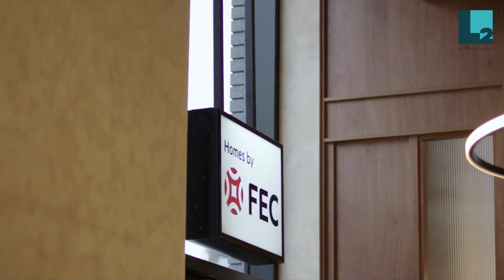曼徹斯特最大城市升級改造計劃 Victoria North | 第一期 Red Bank Riverside | 第一座 Falcon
Red Bank Riverside, Manchester
曼徹斯特核心大型屋苑首座Falcon
售價由£295,000
位於曼徹斯特中心，大型城市升級改造Victoria North區域。 與曼徹斯特市政府攜手打造，超過10億英鎊總投入，將興建15,000全新住宅。位置便利，速達曼徹斯特各地及倫敦。項目擁有大面積落地玻璃。住客享整棟會所大樓 The Clubhouse ，五星級設施包括酒吧、餐廳、共享辦公空間和健身室。
Discover the best of Manchester in the exciting new residential neighbourhood of Red Bank, Falcon's one-, two-, and three-bedroom homes combine the ease of living minutes from the city centre with residents' clubhouse and nature on your doorstep.
Red Bank is the start of Victoria North:
－Joint venture between FEC and Manchester City Council
－15,000 homes across 155 hectares
－New 113-acre City River Park
－New schools, health centres & transport links
－Over £1 billion total investment
*售價及資料為發佈日資料。
^資料只供參考，並不擬指出有關投資項目可能涉及的所有風險。

©️ 2024 London IPM Ltd trading as L2 International. Registration number 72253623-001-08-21-A. We obtained the information above from sources we believe to be reliable. However, although we have taken all reasonable steps to verify the accuracy of the information, we make no guarantee, warranty or representation about its accuracy or completeness. It is submitted subject to the possibility of errors, omissions, changes of price, rental or other conditions, prior sale, lease or financing, or withdrawal without our knowledge or notice. We include projections, opinions, assumptions or estimates for example only, and they may not represent current or future performance of the Property. You and your tax and legal advisors should conduct independent investigations of the Property and the transaction. The Property is marketed by such person(s) who provides the estate agency work exclusively in relation to properties outside Hong Kong and such person(s) are not licensed to deal with any property situated in Hong Kong. Computer generated images are indicative only and subject to change. *Price and details are correct at the time of going to issue. ^Travel times are approximate and taken from tfl.gov.uk